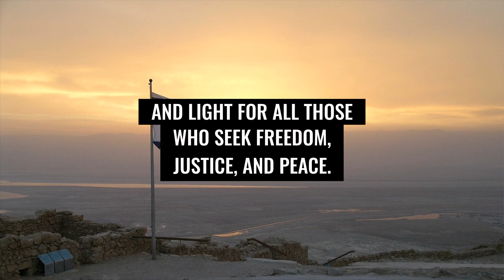Israel Celebrates Its 75th Yom HaAtzmaut Birthday of Independence Day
Israel Celebrates Its 75th Yom HaAtzmaut Birthday of Independence Day. Yes, Israel is celebrating its 75th birthday this week (April 25-26, 2023) with a special Yom HaAtzmaut celebration! It's a very exciting time for the people of Israel as they come together to commemorate their independence and remember all that they have achieved since their establishment in 1948.
This momentous occasion is marked by reflection and celebration, recalling the great accomplishments achieved in the seven and a half decades since Israel declared independence. Yom HaAtzmaut is celebrated with great enthusiasm by Jews everywhere. In Israel, it is a national holiday, and the country comes to a standstill as people take part in parades, fireworks displays, and other festivities. Schools and businesses are closed, and Israelis gather with family and friends to celebrate the day with picnics, concerts, and parties. The day marks a milestone in the history of the country, and its citizens take pride in their accomplishments over the past three-quarters of a century. This year's celebration will be unique due to the pandemic, but Israelis will still find ways to reflect on what binds them together despite differences in political opinion or religious beliefs.
The holy land of Israel continues to make strides in many innovation and progress. Yom HaAtzmaut or Israeli Independence Day marks a very, very important milestone for the nation, and a reminder of the struggles faced by early patriarchs and pioneers and how far they have come since then.

To read and learn more about Israel's 75th Yom HaAtzmaut Birthday of Independence Day, click this